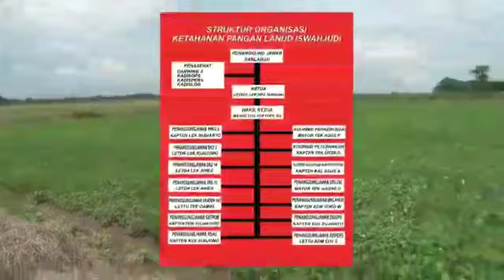Program Ketahanan Pangan Lanud Iswahjudi dalam mendukung Program Ketahanan Pangan Nasional